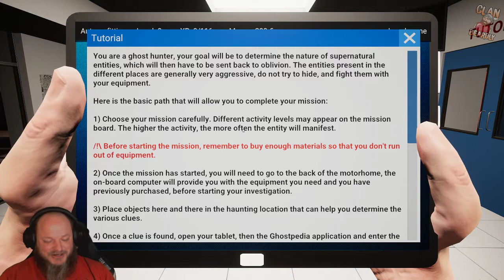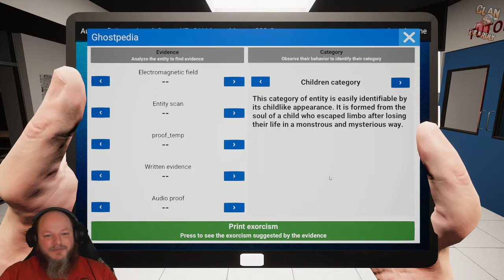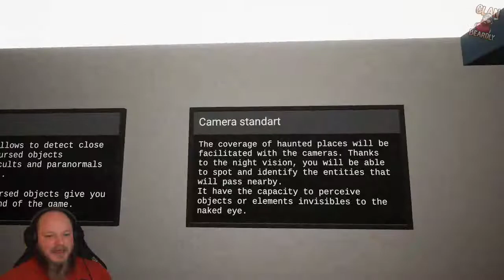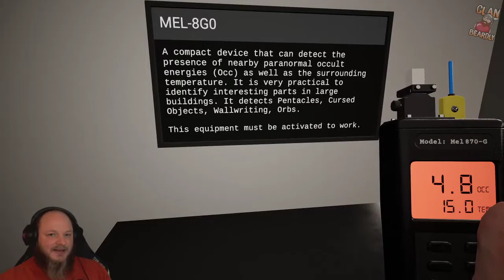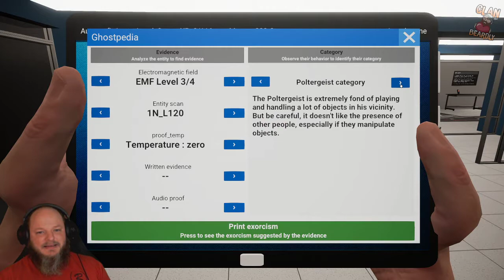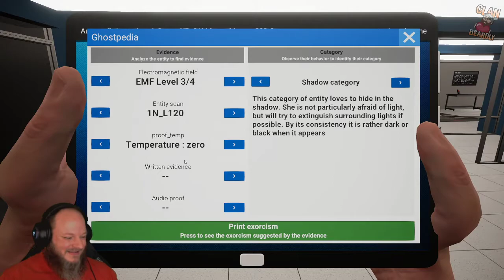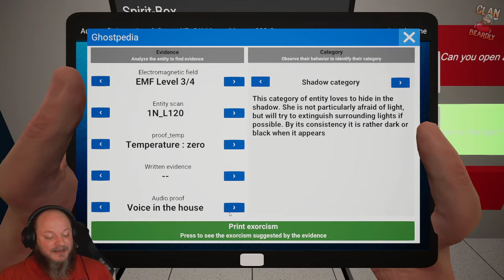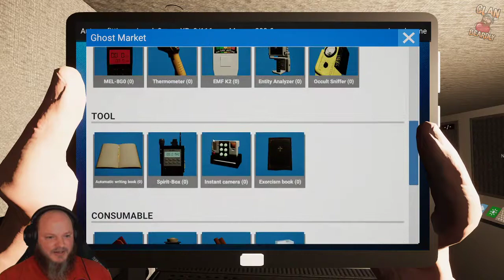Ghost Hunters Corp. New Player Equipment Tutorial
Welcome to Ghost Hunters Corp. In this Video, I give a detailed tutorial of all of the Gameplay mechanics and equipment. Bonus of my first solo round that does not go as planned.